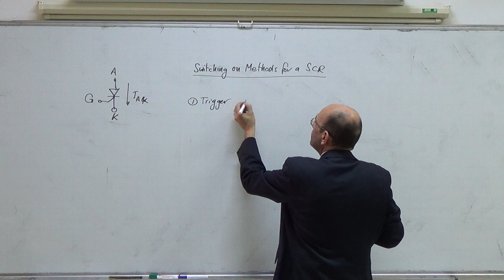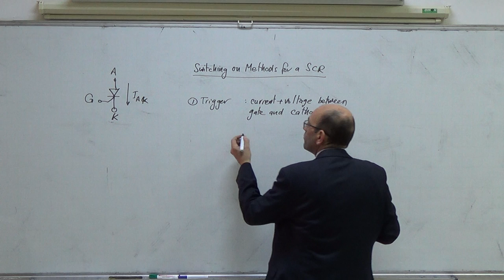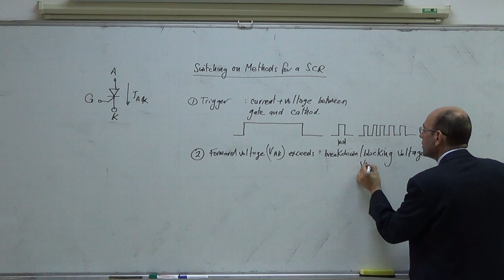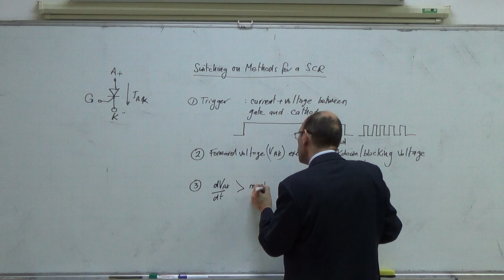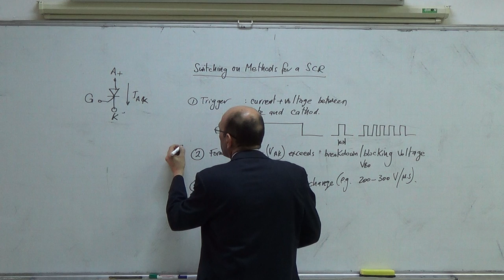The SCR IV: Three methods to turn on an SCR, 10/3/2014